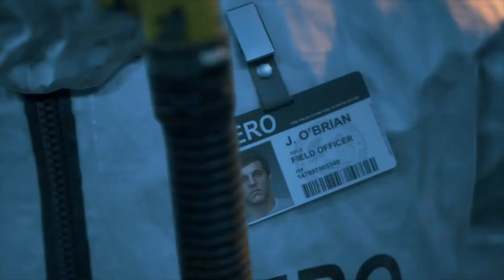days gone part 1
survival game You are the last man on earth and 50,000 zombies attack you.. Last Scene at the end of humanity